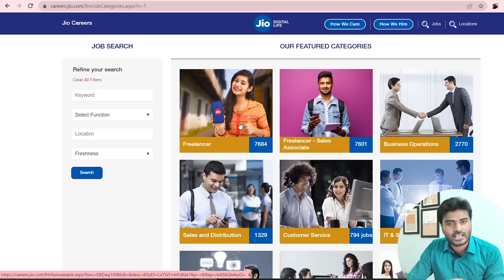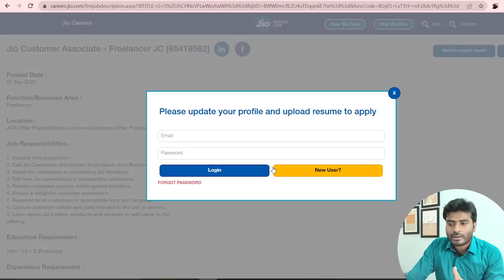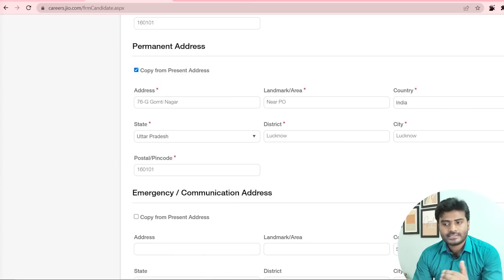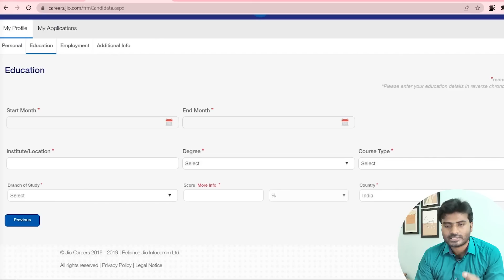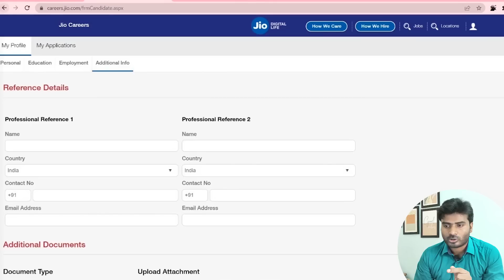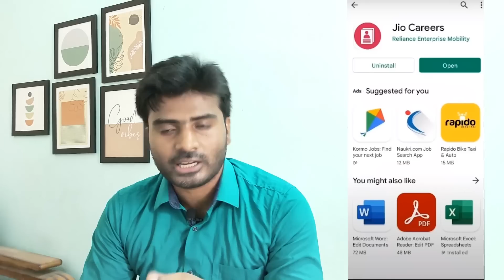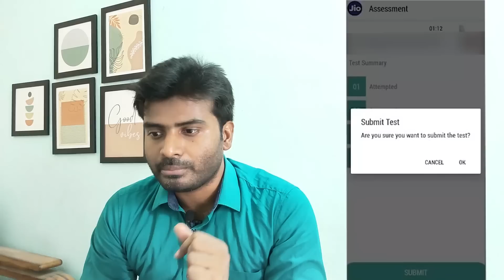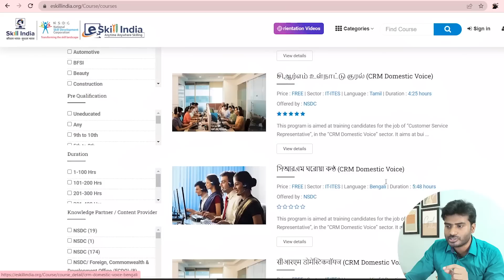Reliance Jio Work From Home Job for students | Freshers-Graduates | Freelance | No Sales | JobsAToZ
🟡 DOSTON, APPLY KRNE SE PEHLE VIDEO KO FULL WATCH KR LENA BINA SKIP KE, NAHI TO MAIL/CALL ME PROB AA SKTI HAI AAPKO !✅

✅Most Demanding Videos You Must Watch Now (ज़रूर देखें पक्का सिलेक्शन के लिए) 👇:

✅Free Courses :👇👇
🎁🎁 1)GET 100% FREE COURSE IN HINDI MS EXCEL COMPLETE with certificate ! 🤩
2) Get a course on financial planning worth Rs1000/- for absolutely FREE!!!
3)𝗚𝗲𝘁 𝗦𝗵𝗮𝗿𝗲 𝗠𝗮𝗿𝗸𝗲𝘁 𝗖𝗼𝘂𝗿𝘀𝗲 𝗳𝗼𝗿 𝗳𝗿𝗲𝗲 (Use Code - SB100)

Reliance
Jio
Indiamart
freelancer
weekly payout
No sales
Aegis
Flipkart jobs
Amazon